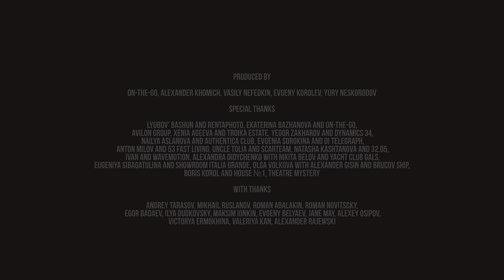On-The-Go - In The Morning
by The Feel Bad Movie